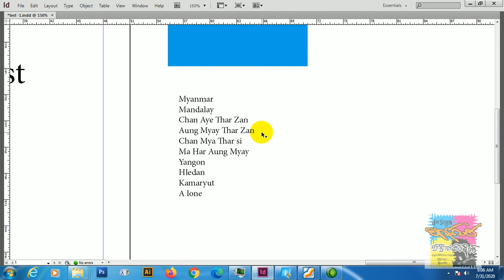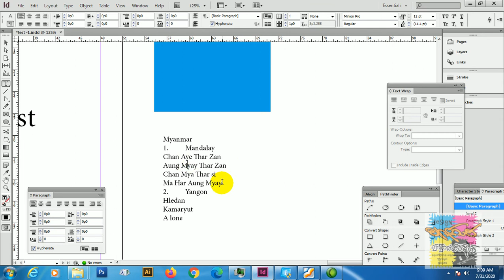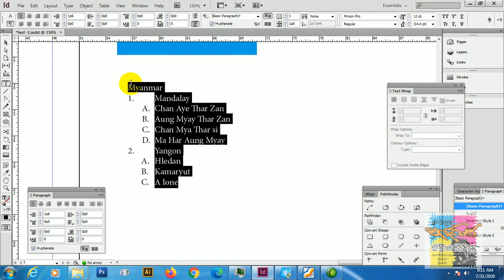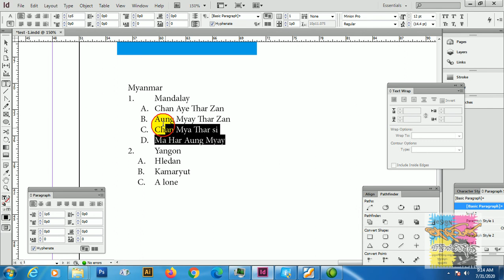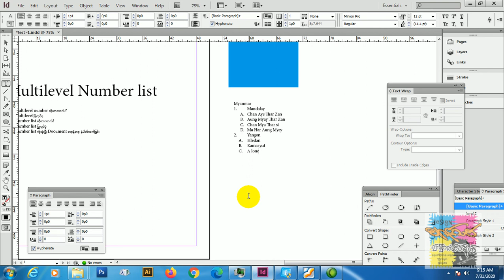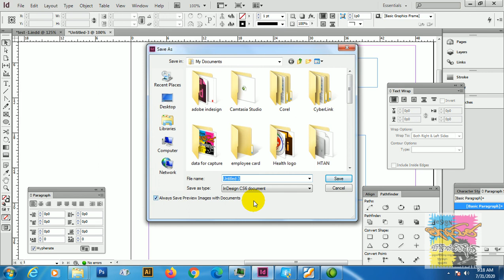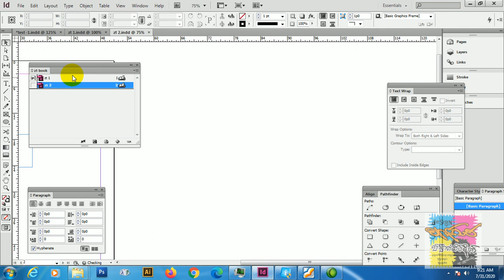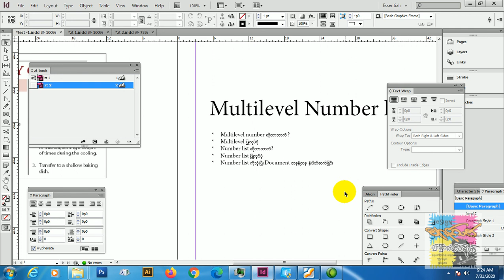Multilevel number (adobe InDesign cs6 tutorial)